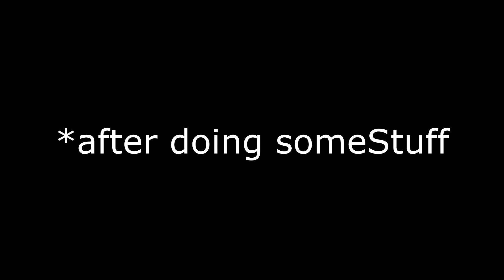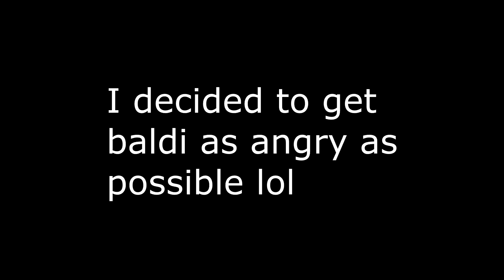I BROKE BALDIS BASICS!! Baldis Basics HACKING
lOl i used DNspy to do this